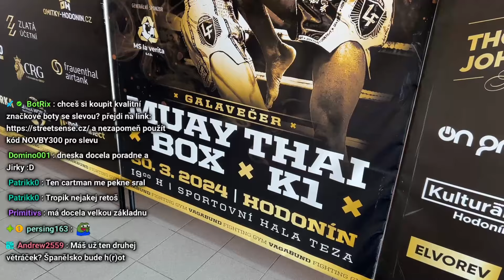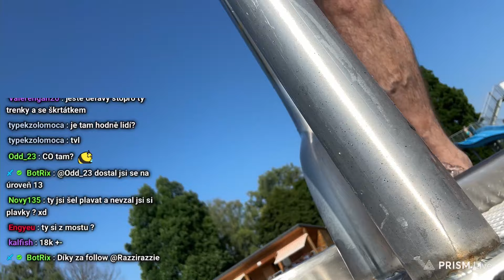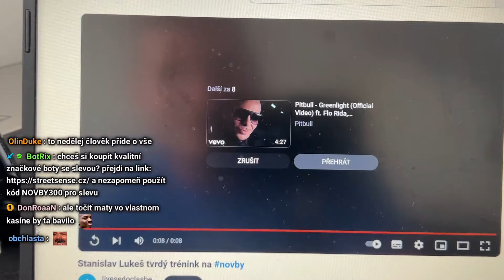LUKEŠI TENHLE VLAK UŽ NEZASTAVÍŠ!!!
Doufám že se ti video líbilo, nezapomeň dát like a napsat nějaký komentář.

EDIT  ► Wajdys